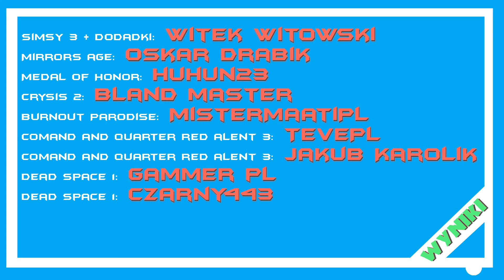Wyniki Konkursu :) nagrody rozdane zerknijcie w skrzynke :)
Dawac liki na FB!